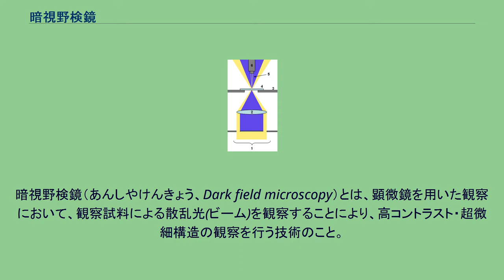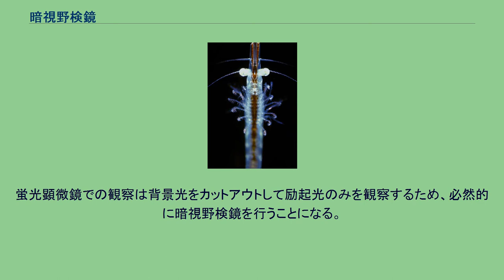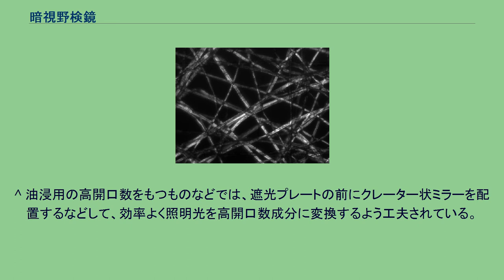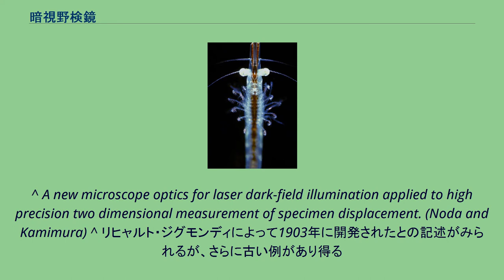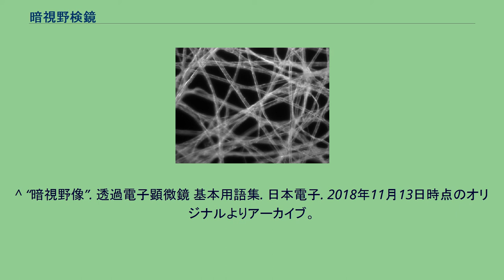暗視野検鏡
暗視野検鏡によるアミ (甲殻類)の観察例。
暗視野検鏡（あんしやけんきょう、Dark field microscopy）とは、顕微鏡を用いた観察において、観察試料による散乱光(ビーム)を観察することにより、高コントラスト・超微細構造の観察を行う技術のこと。
光学顕微鏡や電子顕微鏡で用いられる手法。
暗視野検鏡を行うことを目的としている光学顕微鏡のことを暗視野顕微鏡とよぶ。
一般的な光学顕微鏡（明視野照明）の場合、照明光の色(電球色、暖色系の白色など）の明るい背景の中に置かれた試料が光を遮り、背景より暗い様子を観察する。
一方、暗視野検鏡は対物レンズに光が入らないように斜めなどから照明し、試料が散乱した光を観察する。
この場合、暗い背景に明るい試料が浮かび上がって観察される。
この照明法のことを暗視野照明とよぶ。
この方法で観察するためには、光学顕微鏡に専用の暗視野コンデンサーを取り付けて使用するのが一般的である。
生物顕微鏡の場合、安価な乾式コンデンサーと、より明るい照明ができる油浸コンデンサーが入手可能である。
また、位相差コンデンサーを利用して暗視野観察するテクニックもある。
学習用顕微鏡や実体顕微鏡などで観察している試料に真横から懐中電灯などで光を当て、暗視野観察を体験することもできる。
暗視野検鏡によるキイロショウジョウバエの胚の観察例。
明視野では観察しづらい微小構造が見えている。
暗視野検鏡は低コントラストである試料や、超微小構造・微小病原体・微小スクラッチ傷の確認を簡便かつ安価に行うことができることが最大の利点である。
また、蛍光染色のような操作も必要ないため、操作によるアーティファクトも発生しない。
ただし、暗視野照明法は微細構造を観察しやすくするに過ぎず、解像度（分解能）自体は向上しない。
解像度は開口数の大きさに従う。
なお、暗視野検鏡では高開口数成分の光のみで照明を行うため、あまり高開口数の対物レンズを用いることができない（NA.0.8未満程度）。
また、厚みがある試料については基本的には使用できない（落射照明を行う場合には、遮光スリットと照明ミラー・暗視野用の照明機構をもつ対物レンズを用いて実現する方法がある）。
さらに、機器の制限として、明るい像を得るためには（位相差顕微鏡ほどではないが）高輝度の照明が要求される。
暗視野照明の模式図・青紫部分が遮光されている。
暗視野コンデンサの遮光スリット プレパラート上の試料は照明光に対して、散乱（主にミー散乱）・回折・反射を起こす。
暗視野照明では照明光は高開口数成分（円錐の外周表面構造）に限られるため、基本的にはこの散乱光が対物レンズに入ることとなる。
暗視野コンデンサは、基本的には通常の顕微鏡用コンデンサの絞り羽根がある部分に日の丸状の遮光プレートをとりつけたもので、簡便な構造であるために比較的安価である。
可視光を用いる光学顕微鏡では、分解能は理論的に光の波長によって 200 nm 程度に制限される。
分解能より近接した２物体を見分けることはできなくとも、分解能以下のサイズの物体を検出することや、分解能以下の動きを検出することは可能である。
暗視野顕微鏡は、高コントラストの像が得やすいという特徴から、しばしばそのような微細構造の検出や微細運動の検出に使用される。
このような先端的な暗視野観察のためには、暗視野コンデンサーが用いられるばかりではなく、レーザー斜行照明、光の全反射によって界面に形成されるエバネッセント場による照明、円錐レンズによる照明など様々な照明方法が用いられる。
簡単に高いコントラストが得られる手法として、古くから使用されている。
近年は無染色で微細な生体構造や運動を観察する方法としても用いられている。
例えば光源として超高圧水銀ランプを用いることで、直径20ナノメートル程度の繊維構造の観察に用いられたり、または高輝度照明との組み合わせによる超高速イメージングなどにも用いられている。
類似手法として、斜め方向からの照明を行う「斜射照明」がある。
これは照明の方向性を暗視野照明とでもいうべきもので、通常の明視野コンデンサに斜射照明機構を組み込み、ワンタッチで斜射照明モードに切り替えが可能なものが存在する。
位相差顕微鏡用のコンデンサと低開口数の対物レンズとを用いると、簡単に暗視野検鏡が実現できる。
蛍光顕微鏡での観察は背景光をカットアウトして励起光のみを観察するため、必然的に暗視野検鏡を行うことになる。
走査型電子顕微鏡では、回折波を選択的...